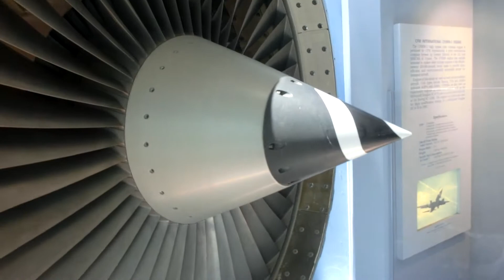Close look at a Turbofan jet engine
CIMG8024 Close look at a Turbofan jet